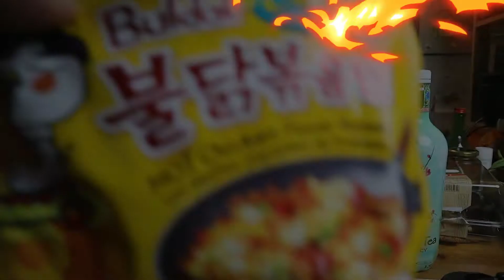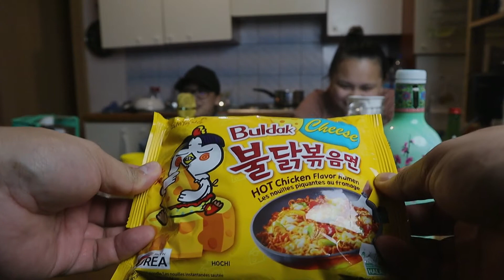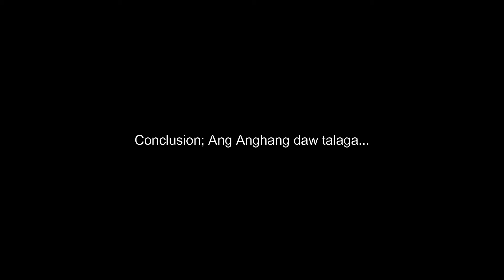Tasting Quezo na Spicy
Spicy Cheese Flavored Chicken Noodles

Andrea

Shella ❤